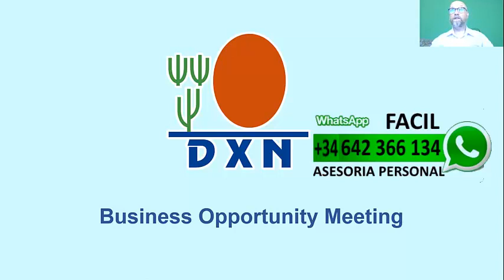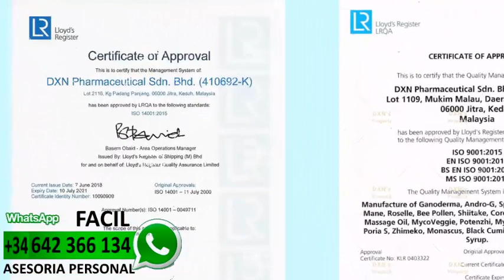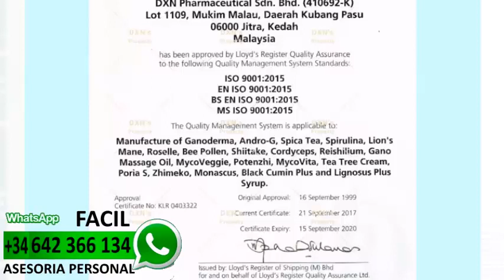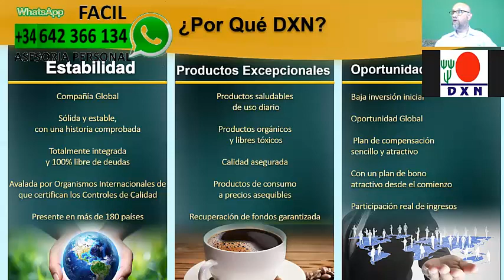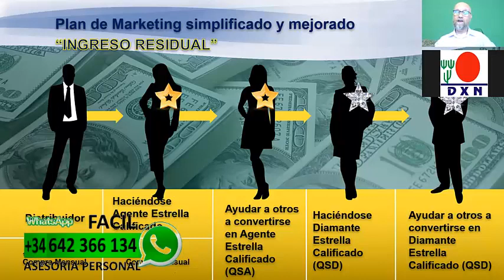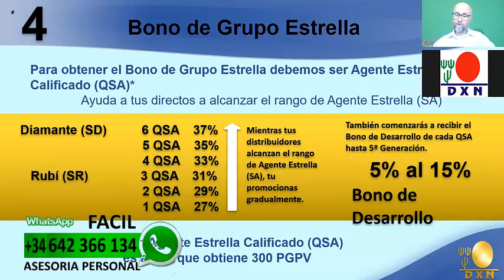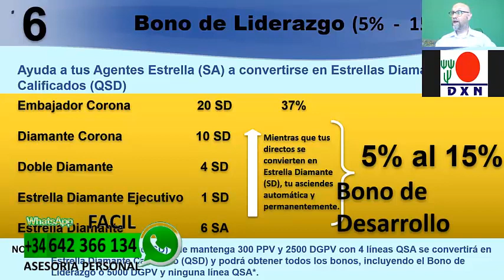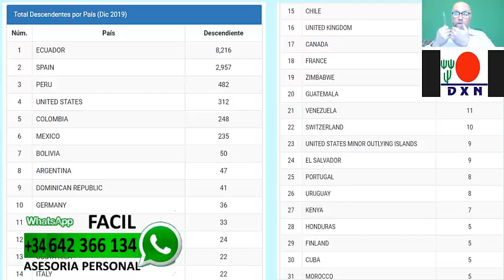Descubre por que DXN es MUY IMPORTANTE♛✆ ☎️♛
🅰🅵í🅻🅸🅰🆃🅴 - 🅲🅾🅽 - 🅽🅾🆂🅾🆃🆁🅾🆂

ASESORÍA PERSONAL